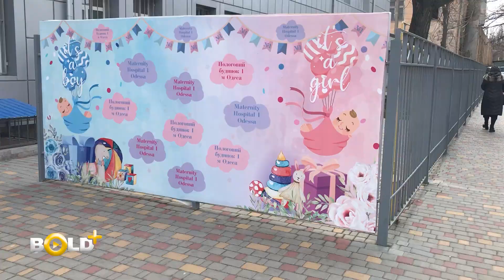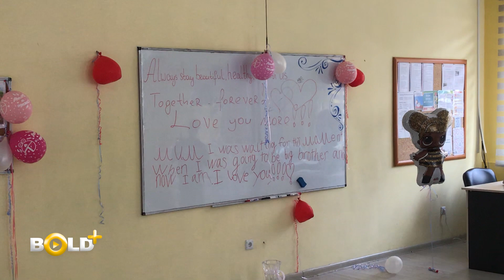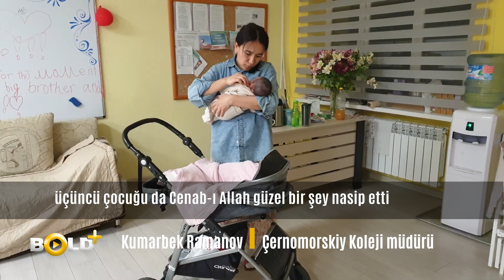Miroslava Havva: Savaşın ortasındaki mucize!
Ukrayna’da 40 gündür savaş sürüyor. Sivil, asker insanlar ölüyor; yaralanıp sakat kalıyor. Öbür yandan dünyamız yeni konuklarını ağırlamaya devam ediyor. Odessa’da öğretmenlik yapan Kırgızistanlı Ramanov çifti, savaşın 18. gününde doğan Havva bebeğin sevincini yaşıyor. Aile, bebeğe ikinci ad olarak dünyaya gelişi barışa vesile olsun diye Ukraynaca ‘barış’ anlamına gelen Miroslava adını koydu. İşte, Miroslava Havva’nın, ana babasının çalıştığı okulun bodrum katında geçirdiği ilk günlerin hikayesi.